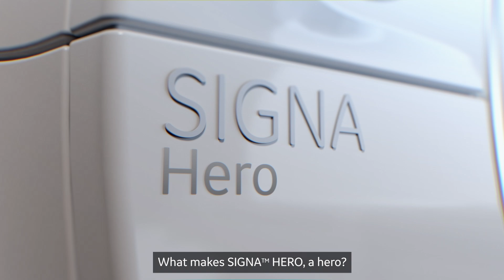SIGNA™ Hero 3.0T - This one's for you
Meet SIGNA™ Hero, the newest member of our 3.0T magnetic resonance imaging portfolio. This MR hero can help you, the true heroes of radiology, do what you need to do.

Built to handle the toughest challenges, SIGNA™ Hero 3.0T MRI can help improve patient comfort, reduce clinician burden, and make difficult magnetic resonance imaging exams simpler.